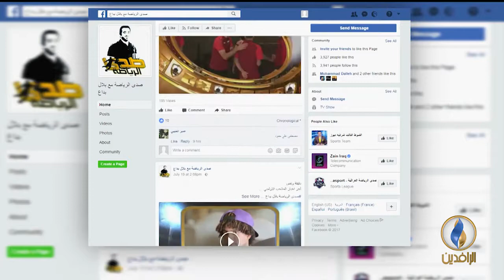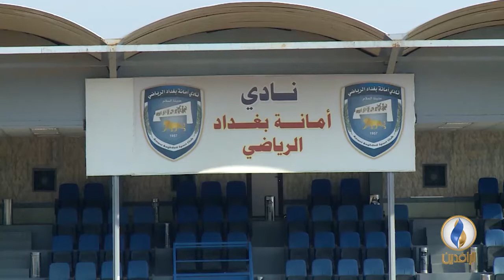صدى_الرياضة | الحلقة 25 - تقديم بلال بداع